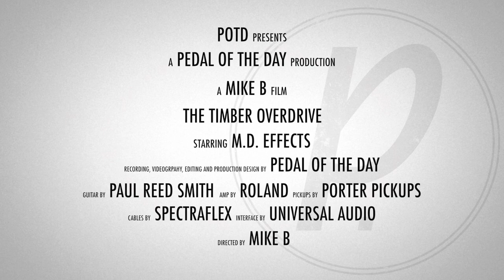M.D. Effects The Timber Overdrive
This is a demo video of The Timber Overdrive effects pedal from M.D. Effects performed and produced by Pedal of the Day. for more effects pedal reviews and demos, and be sure to check out more of the videos here on our YouTube channel before you leave. Cheers!